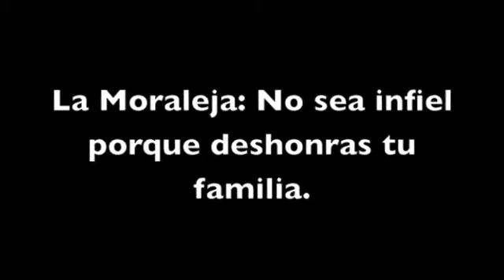La Pata Sola